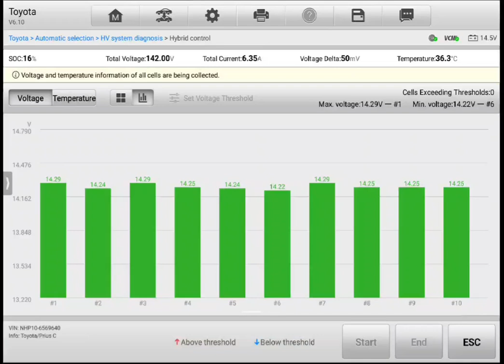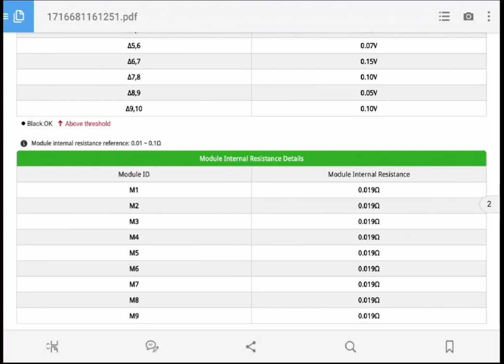Pre purchase inspection Toyota hybrid dynamic discharge test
Attention Chole